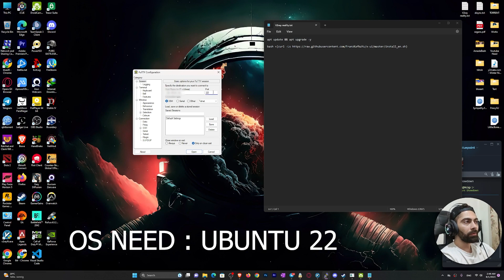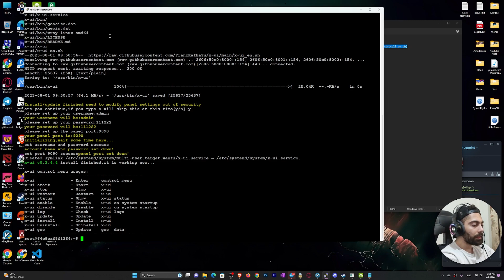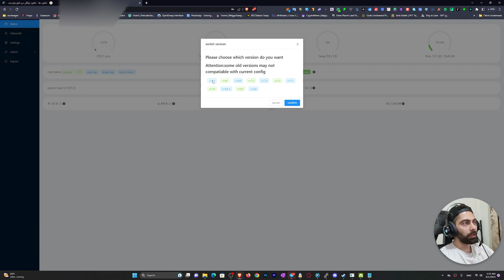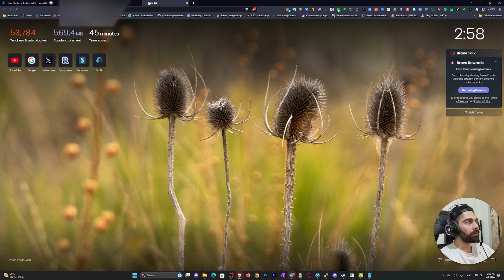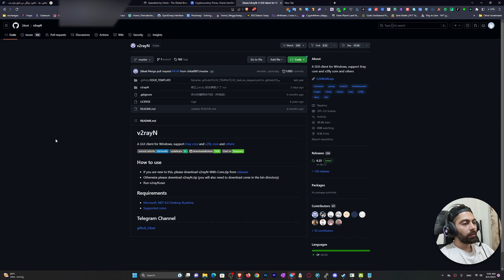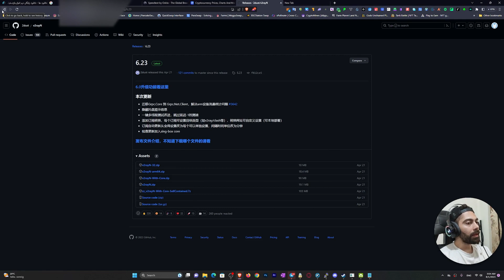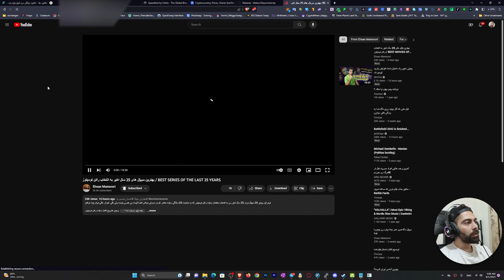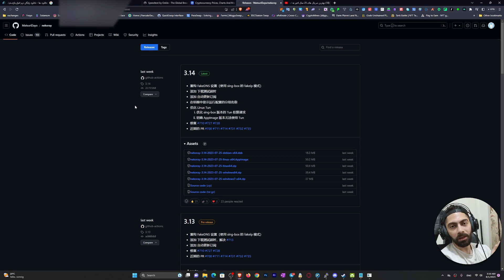V2ray Reality - آموزش کانفیگ و نکات مهم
تو این ویدیو آخرین ورژن وی تو ری رو با هم کانفیگ میکنیم , نکات مهم رو بهتون میگم
به هیچ عنوان کانفیگ نخرید از کسی
و از کانفیگ های رایگان استفاده نکنید

Title: Winter Night by Sakura Girl